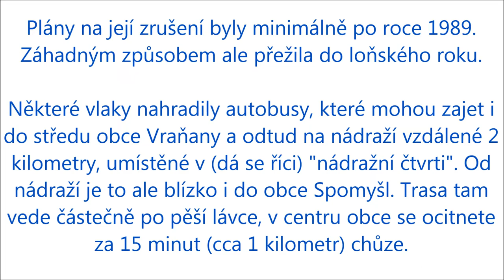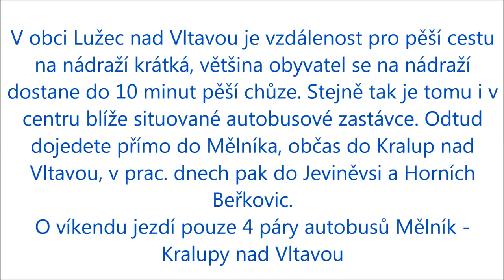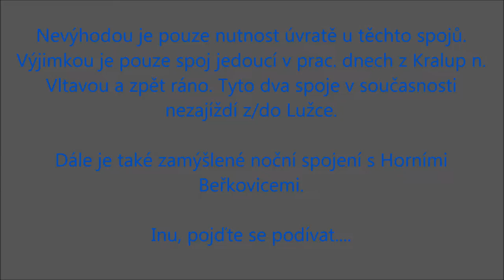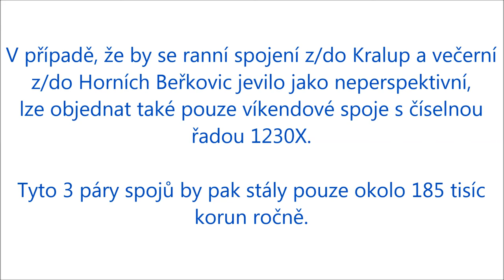Šotoušoviny (1. díl) - Návrh GVD tratě 094 Vraňany - Lužec nad Vltavou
Vítejte u prvního dílu Šotoušovin. Jedná se o sérii šotoušských snů, které se na 99,9% neuskuteční.
 Dnes se podíváme na sci-fi jízdní řád pro středočeskou trať 094 Vraňany - Lužec nad Vltavou, která již od prosince 2021 neslouží osobní dopravě díky krajskému náměstkovi Petru Boreckému /STAN/.

Přeji pěknou podívanou.